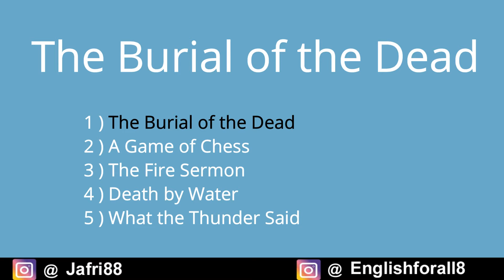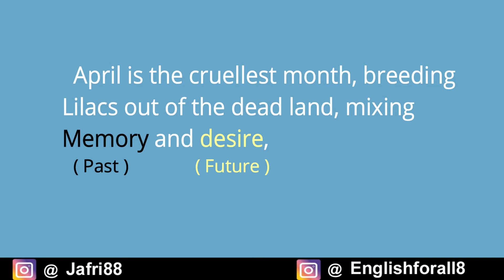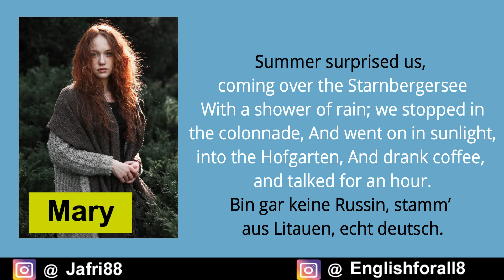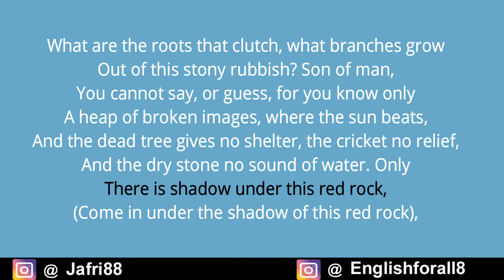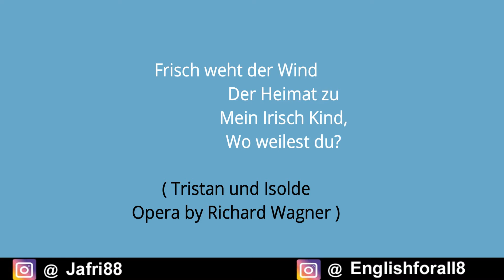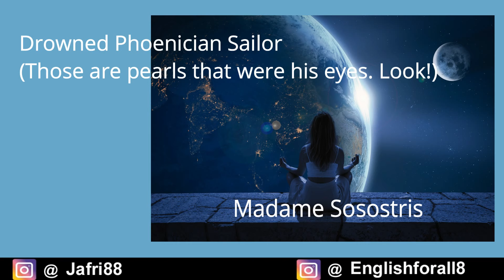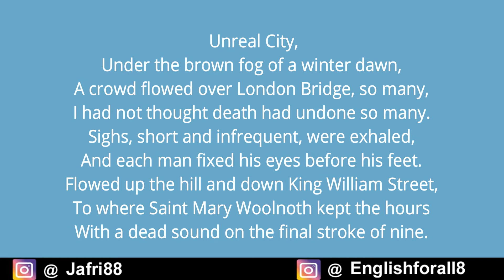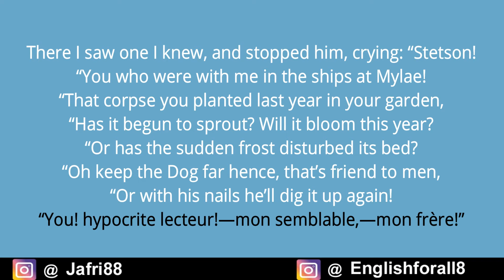The Burial of the Dead in hindi | The wasteland | 20th century english literature | ts eliot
The Waste Land is a poem by T. S. Eliot,  widely regarded as one of the most important poems of the 20th century and a central work of modernist poetry. Published in 1922, the 434-line poem first appeared in the United Kingdom in the October issue of Eliot's The Criterion and in the United States in the November issue of The Dial. It was published in book form in December 1922. Among its famous phrases are "April is the cruellest month", "I will show you fear in a handful of dust", and the mantra in the Sanskrit language "Shantih shantih shantih"

The waste land parts
  I. The Burial of the Dead
  II. A Game of Chess
  III. The Fire Sermon
  IV. Death by Water
  V. What the Thunder  said ________________________________________________________